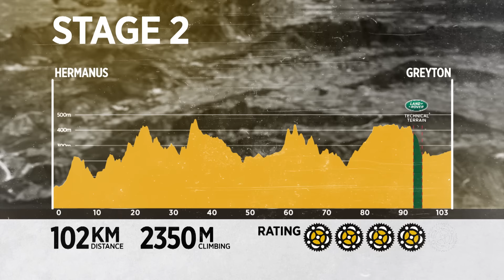2017 Stage 2 News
As the temperature climbed in the high 30s at the Absa Cape Epic for the third day in a row, any grumbles about shortening Stage 2 on Tuesday melted away and were replaced by chatter about the hot racing up front.
The weather conditions experienced at this year’s event saw the organisers make a decision based on medical advice late on Monday night to shorten Stage 2 to 62km. The planned 102km from Hermanus to Elandskloof near Greyton was changed and riders finished at what would have been the second water point for the day at the Botanical Gardens just outside Caledon.
The short distance, though, meant nothing to the elite men’s field as they cranked up the heat on what essentially became a long, fast cross-country course.
Jaroslav Kulhavy and Christoph Sauser (Investec-Songo-Specialized) were first in a sprint over the line to claim their first stage win of the 2017 event, with Nino Schurter and Matthias Stirnemann (SCOTT-SRAM MTB Racing) just behind in second. Overall leaders Manual Fumic and Henrique Avancini (Cannondale Factory Racing XC) finished third on the day, but hold an almost three-minute lead over Sauser and Kulhavy in the race for the 2017 title.
From the outset, the pace was fast and furious as some teams eyed a potential stage win and the three leading teams got away midway through the stage to fight a three-way sprint at the end.
“It was a good race today. I knew that when they made it shorter we could expect a fast day,” said Olympic champion Schurter. “Our plan was just to see how the day unfolded. We decided to attack on the hotspot and Manny and Henrique came with us. Jaro and Susi dropped off, but then after some singletrack there was a flat section where Jaro’s power helped. Susi was able to hang in and they got over the line first.”
In the race for the Hansgrohe Women’s category there were only two teams fighting for the stage win, but it also came down to a tight battle at the end with Jennie Stenerhag and Esther Suss (Meerendal CBC) claiming their second stage win in two days. Their nearest rivals, Robyn de Groot and Sabine Spitz (Ascendis Health) were right behind them in second, but Meerendal CBC’s overall lead now sits at a comfortable eight minutes and 58 seconds.